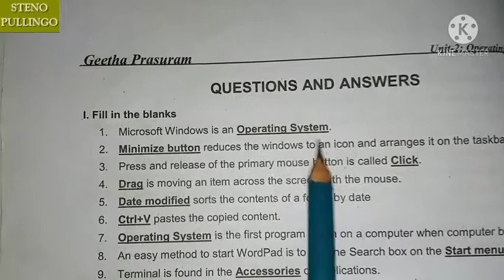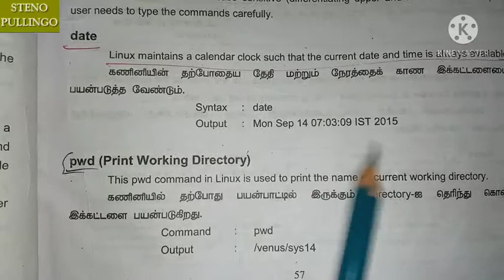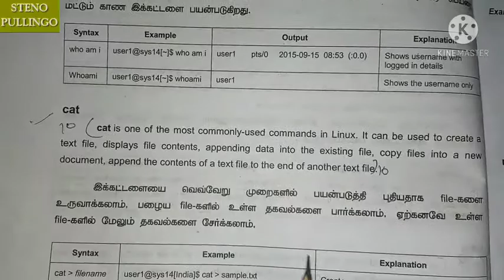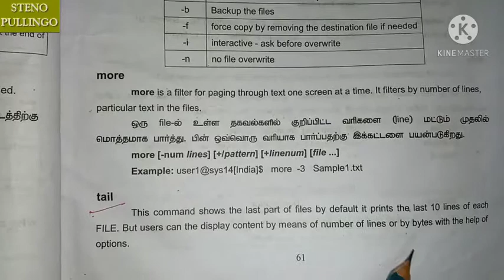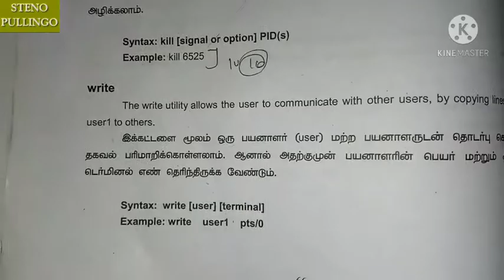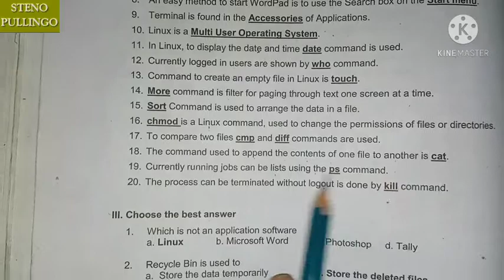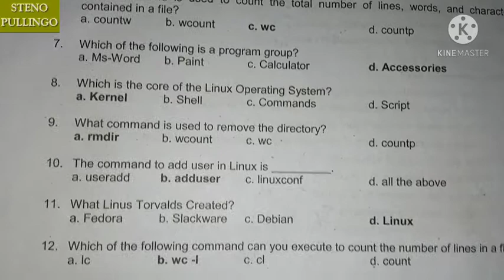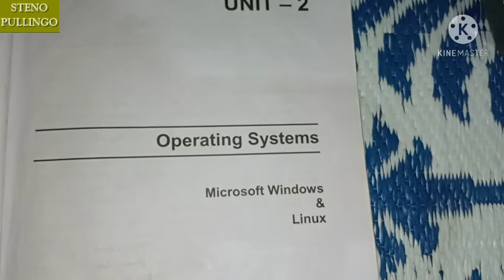COA free class |unit-2| TN technical exams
TN technical exams